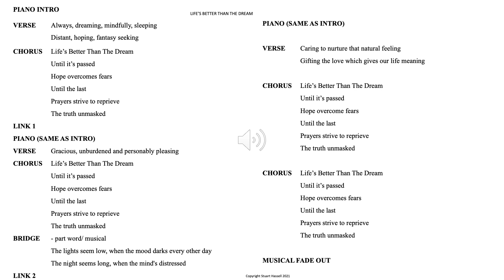Life's Better Than The Dream